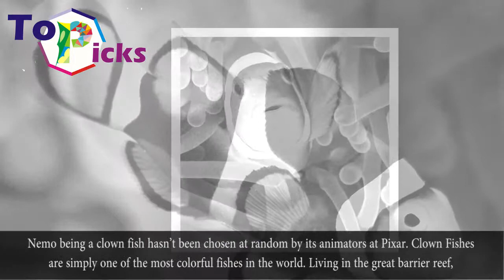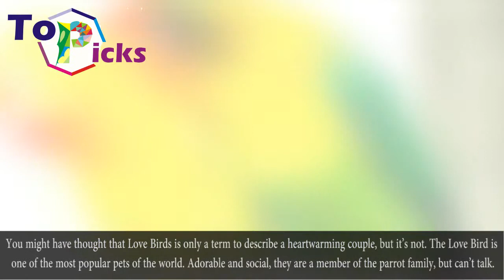10 Amazingly Colorful Animals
10 Amazingly Colorful Animals

The Pheasant
One of the most beautiful and colorful birds in existence, the pheasants can be found all around the world. With over 35 different species, the pheasants can gloat upon other birds with varying colors of gold, brown, white, purple and green.

The Scarlet Macaw
Even though the Scarlet Macaw is quite infamous for its bright colors and its appearance on the shoulders of pirates, it is nonetheless one of the most colorful birds in existence. They are also quite strong and extremely social and intelligent.

The Mandarin Duck
Medium-sized ducks native to Asia, the Mandarin Ducks are brightly colored with the male ducks being more colorful in order to attract more females. Compared to other species of birds, the Mandarin Ducks are monogamus and mantain the same bond throughout their whole lives.

The Mandarin Fish
Native to the Pacific Ocean, the Mandarin Fish may very well be one of the most colorful fishes in existence. With body full of colors, as if it was created by a true artist, the mandarin fish is simply mesmerizing.

The Toucan
Native to the forests of South America, the toucans have extremely long eight-inch sized colored bills, which make them truly unique in the bird kingdom. They are also beautiful with their colorful feathers.

The Love Bird
You might have thought that Love Birds is only a term to describe a heartwarming couple, but it’s not. The Love Bird is one of the most popular pets of the world. Adorable and social, they are a member of the parrot family, but can’t talk.

The Clown Fish
Nemo being a clown fish hasn’t been chosen at random by its animators at Pixar. Clown Fishes are simply one of the most colorful fishes in the world. Living in the great barrier reef, as well as the red sea and the Indian and Pacific ocean, Clown Fishes also have extremely elegant, dance-like moves in water, which make them even more attractive.

The Panther Chameleon
The Panther Chameleon is an incredibly colorful creature. As you can see in the image above, they have colors ranging from yellow, red, blue and green.
The Lilac Breasted Roller
As if a true flower, the Lilac Breasted Roller is both extremely adorable and respectfully beautiful. It is also the national bird of Kenya and Botswana.

Blue Dart Frog
Even if frogs disgust you, the truth is that the Blue Dart Frog is one of the most beautiful and colorful animals in existence. A member of the poisonous dart frog family, they mainly can be found in the tropical forests of Costa Rica and Brazil.